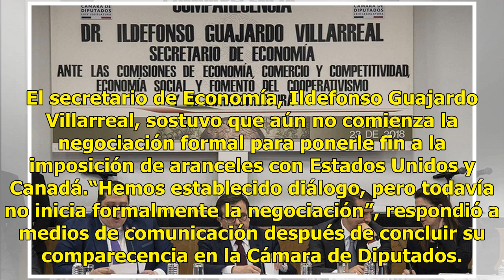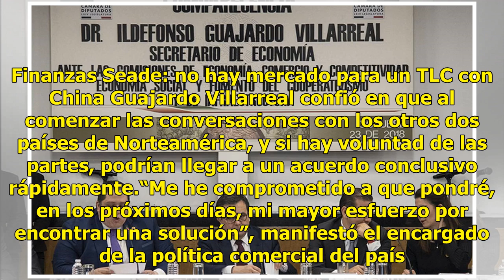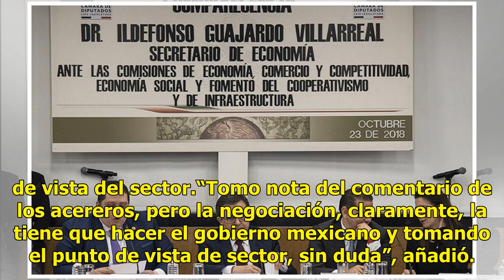Pendiente negociación de aranceles con EU y Canadá: Guajardo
El secretario de Economía, Ildefonso Guajardo Villarreal, sostuvo que aún no comienza la negociación formal para ponerle fin a la imposición de aranceles con Estados Unidos y Canadá.“Hemos establecido diálogo, pero todavía no inicia formalmente la negociación”, respondió a medios de comunicación des...